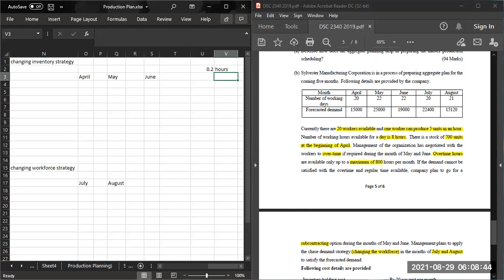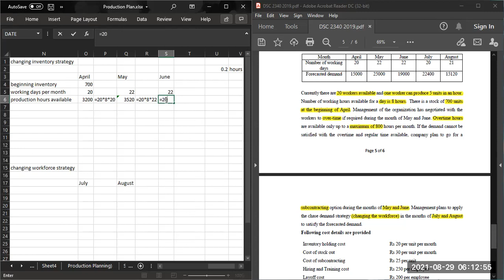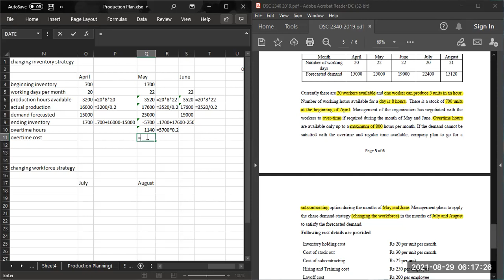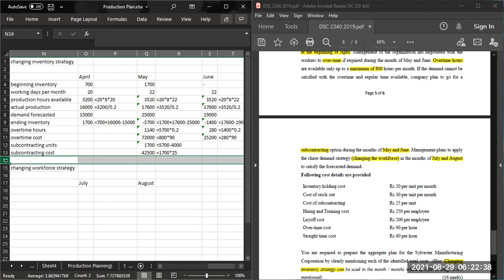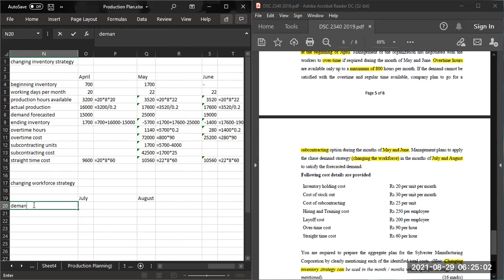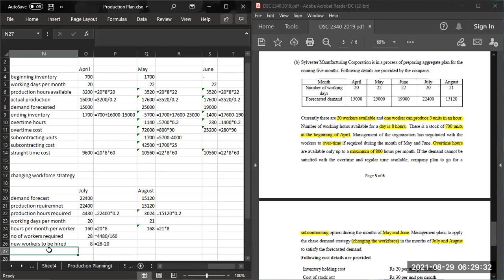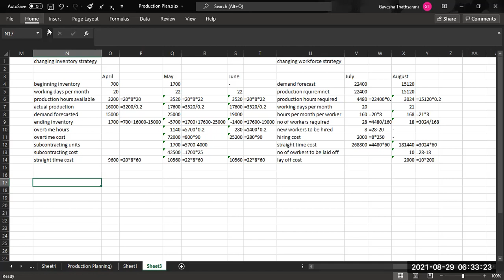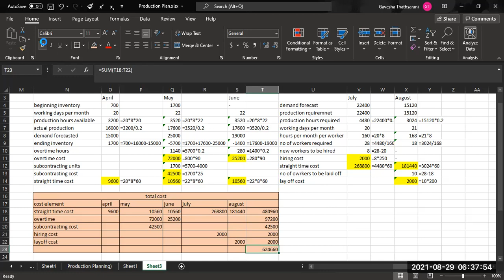DSC 2340 | Operations Management | Past Paper 2019 part 3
Past Paper  2019 (part 3)